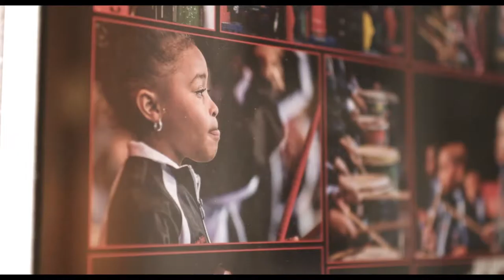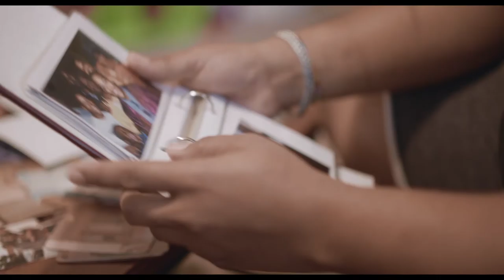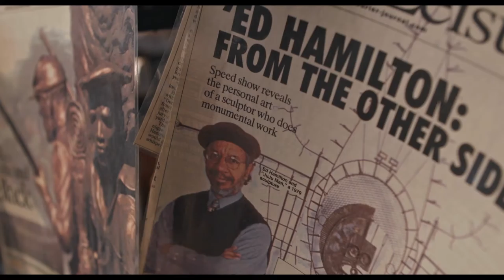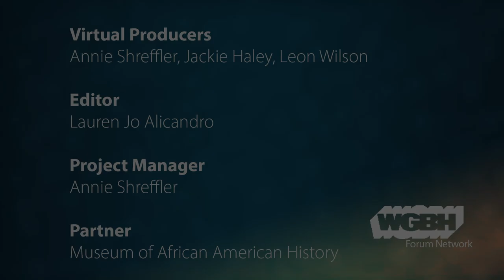Film Discussion: River City Drumbeat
The Museum of African American History in Boston hosts film director Marlon Johnson in discussion with Ed White, founder of River City Drum Corps, as well as Albert Shumake, the drum corps’ Director. Michon Boston leads the three men in discussion of River City Drumbeat, a new documentary about the drum corps established by White with Zambia Nkrumah in Louisville, Kentucky three decades ago.

“River City Drumbeat”​ was produced by Owsley Brown​is and is a multigenerational story of music, love, and legacies set in the American South. Edward “Nardie” White devoted his life to leading the African-American drum corps with Zambia Nkrumah. Together they inspired youth from their West Louisville neighborhood to thrive by connecting them with the art and cultural traditions of their African ancestors. Now Albert Shumake, whose destiny was shaped by the drumline, must take up the mantle for the next generation.